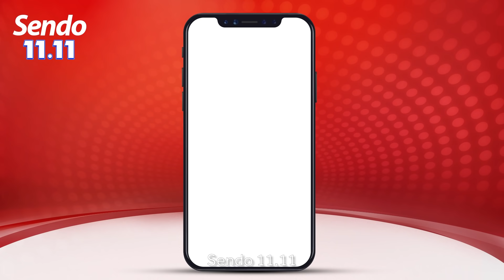SENDO 11.11 | SIÊU HỘI HÀNG VIỆT - 11.000 HỘP QUÀ 1K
(Diễn ra từ 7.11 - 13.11)
Sendo 11.11 tung loạt ưu đãi không thể bỏ qua:
🔥 11.000 Hộp Quà 1K
🔥  Vòng quay Hộp Quà 1K
🔥  Vòng quay Số Đỏ 1K
🔥  Hội Deal Siêu Sốc -50%++
🔥 Miễn phí vận chuyển đơn từ 0Đ